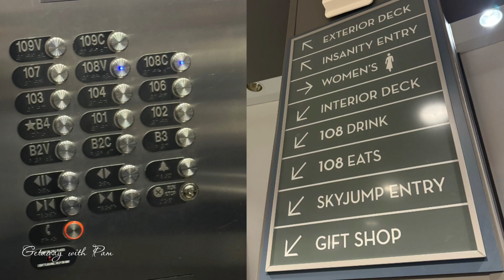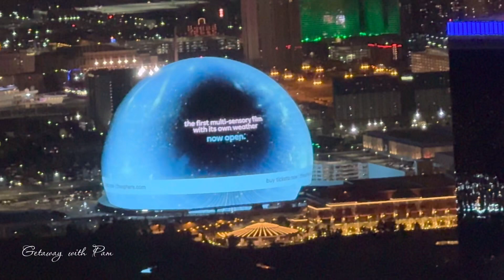The Strat Tower and Sphere Transformation Visuals/Las Vegas New Attraction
THE STRAT Tower is the best spot to watch the Sphere Transformation. Once again I’m taking you to the new visuals of the Sphere for the holidays. Enjoy the skyline and panoramic views of the city of Las Vegas at night!

The Strat (formerly the Stratosphere) hotel casino & tower is conveniently located between Downtown and Center Strip. Wherever you are in Las Vegas you can’t miss this Strat. It’s an enormous tower that dominates the Strip at 1,159 feet (350 meters) - it is the tallest structure in Las Vegas and 5th tallest in the whole United States. It is the tallest free standing observation tower in the US. It takes 1min, 20 sec to ascend from the ground floor to the top of the tower using high-speed elevator.

SPHERE- is a music and entertainment arena in Las Vegas, designed by Populous. An inclusive immersive experience for concerts, art exhibitions and sporting events. Sphere is 366 feet (112 m) high and 516 (157 m) wide at its broadest point. It is the largest spherical building in the world at 875,000 sq ft (81,300 m2). It includes seating for 18,600 people and all seats have high speed internet access. Haptic technology is incorporated into 10,000 of the venue’s seat.
Cost: $2.3 billion
Opening: September 29, 2023
Capacity: 20,000 people